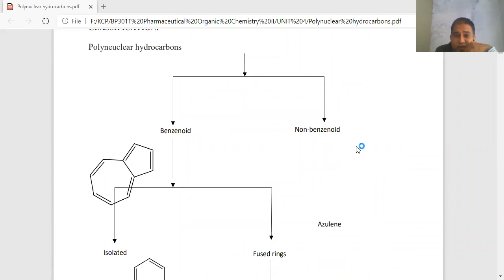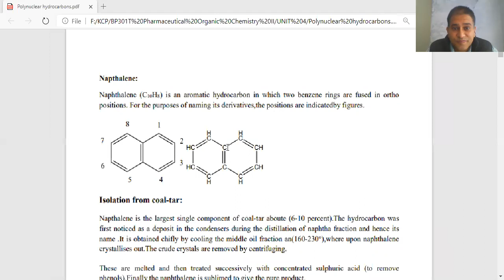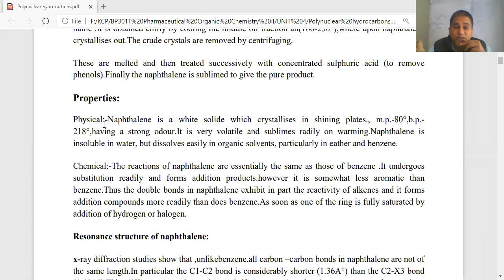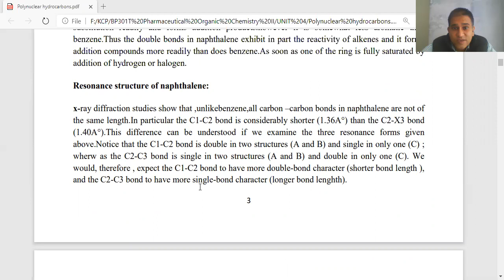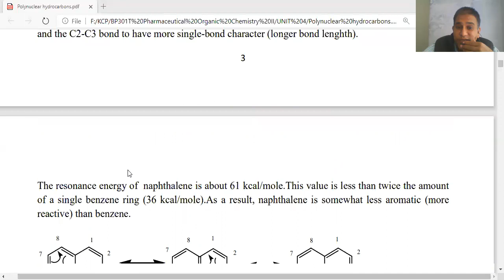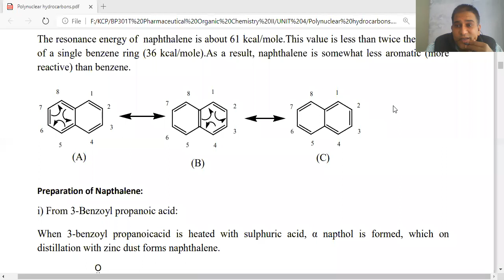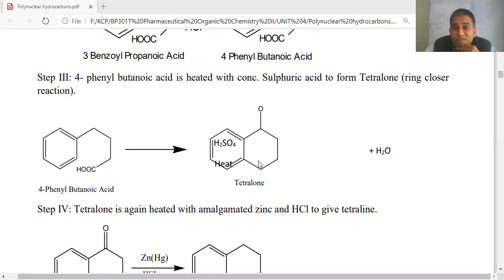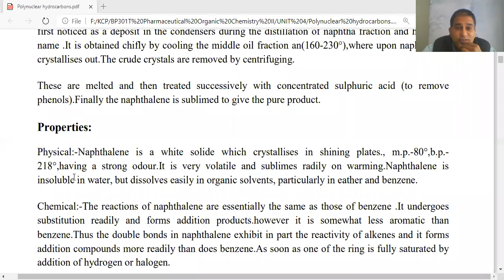polynuclear aromatic hydrocarbons (naphthalene)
Naphthalene for iii sem B.pharm students.